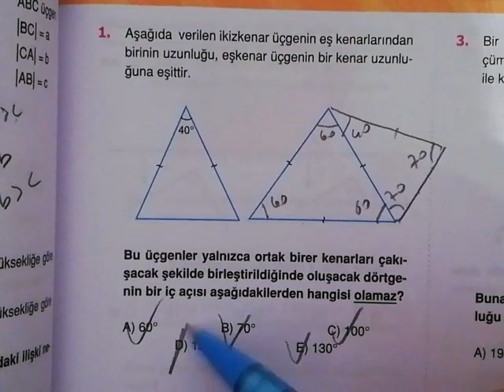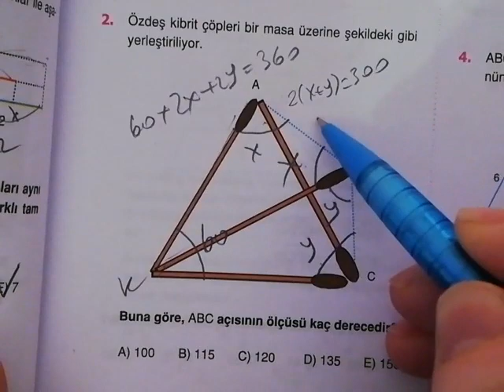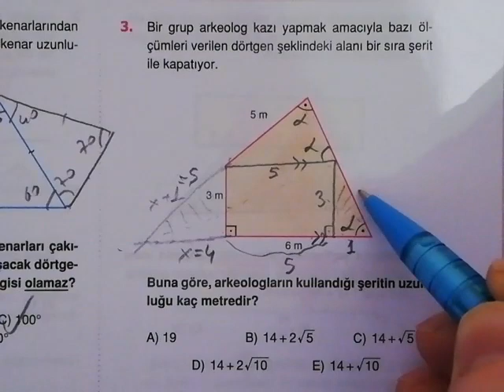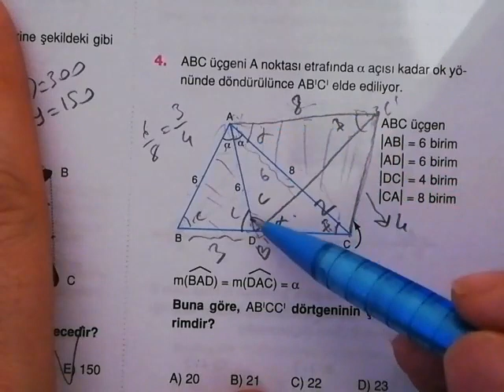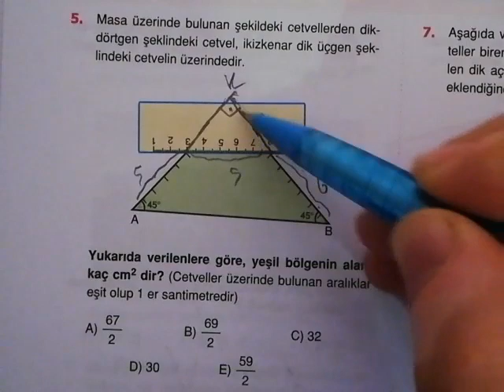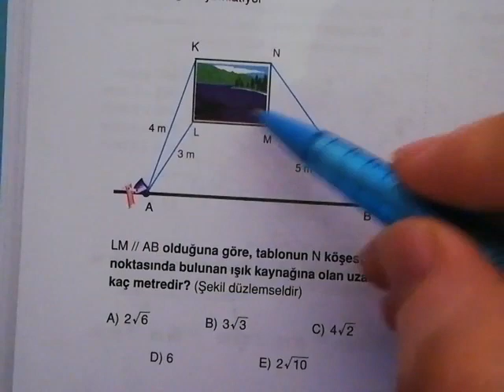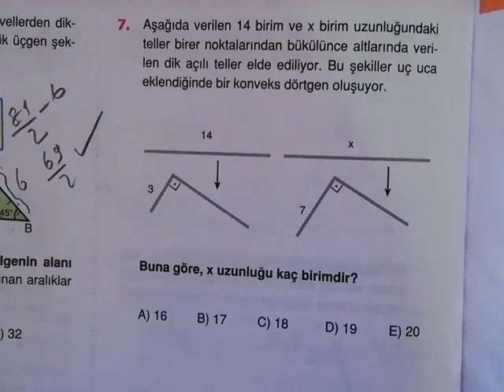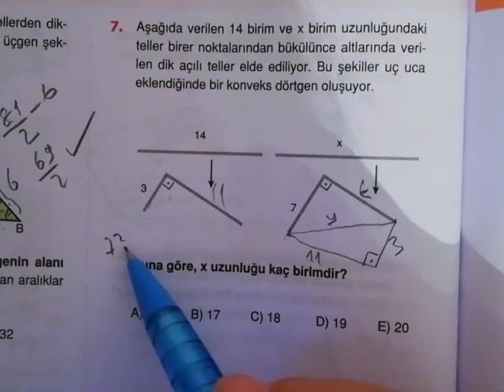Endemik Yeni Tarz Geometri Dörtgenler Test 1 Çözümleri